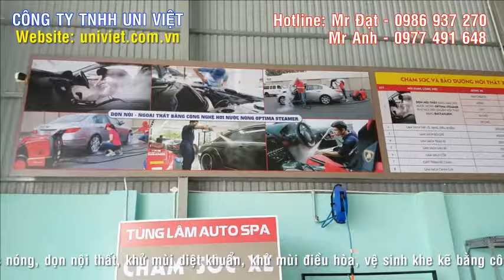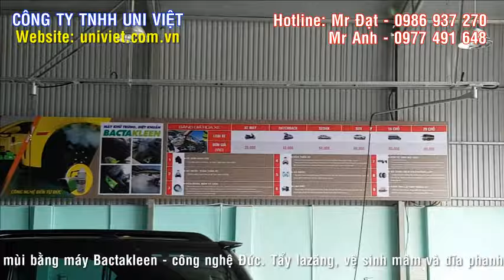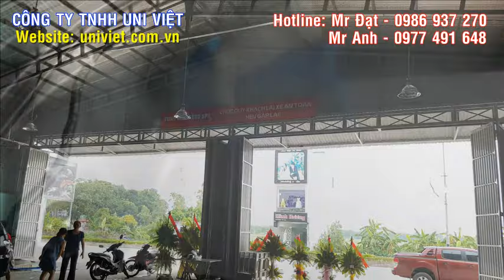Đào tạo quy trình chăm sóc xe chuyên nghiệp bằng công nghệ hơi nước nóng, đánh bóng bề mặt sơn